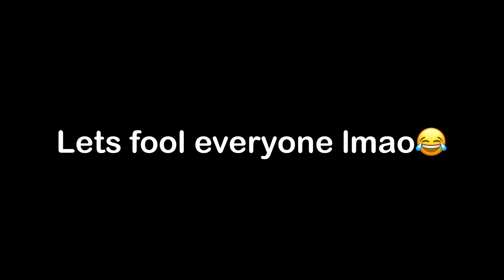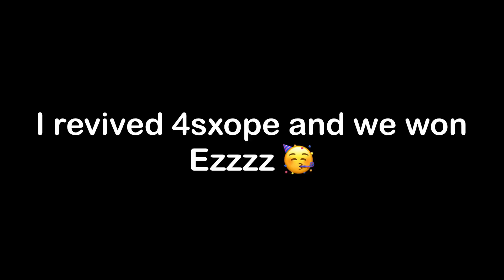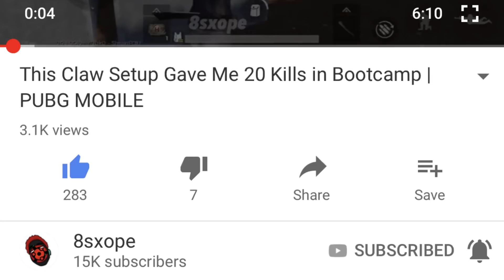49 KILLS NEW WORLD RECORD | SOLO VS SQUAD | PUBG MOBILE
49 KILLS SOLO VS SQUAD | NEW WORLD RECORD | PUBG MOBILE

Device/setup:

Phone: iPhone 8plus and Black shark 2

Recorder: ios Screen recorder and Mobizen Samsung

Mic: iphone's headphone or Earphone Mic with Samsung

Headphones: iphone earphones